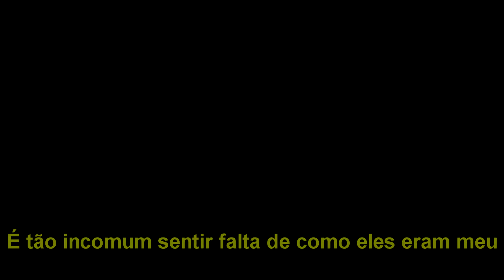Eli.「AMV」 || So Unusual {Tradução-Legendado}